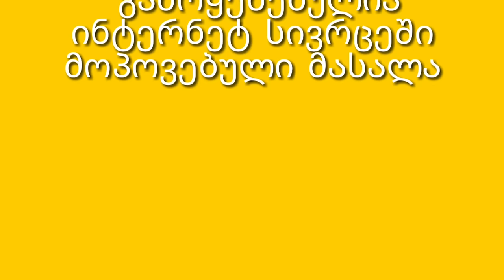კომბლე/Komble - ქართული ხალხური ზღაპარი/Kartvelian folk tale 29.01.2020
ქართული ხალხური ზღაპარი "კომბლე"
Kartvelian folk tale "Komble"
მულტიპლიკაციის ავტორი/Director:   BaksMan

ინგლისურ ენაზე თარგმანი: დავით მახათაძე
Translate in English: David Makhatadze

მულტიპლიკაცია შექმნილია ინტერნეტ სივრცეში მოძიებული მასალით
The cartoon was created using materials found on the Internet space